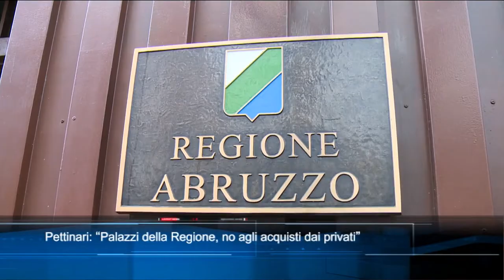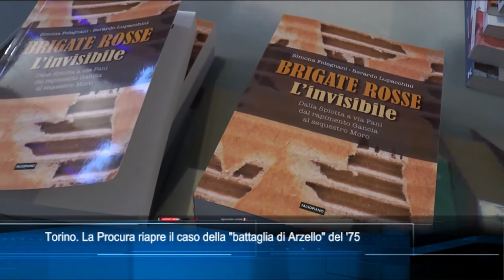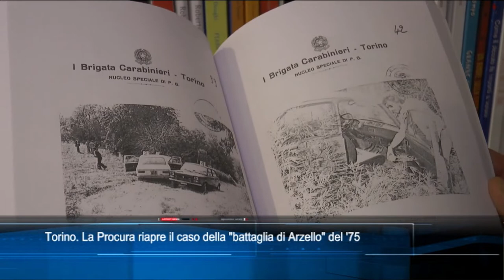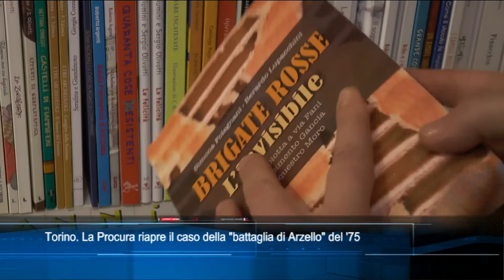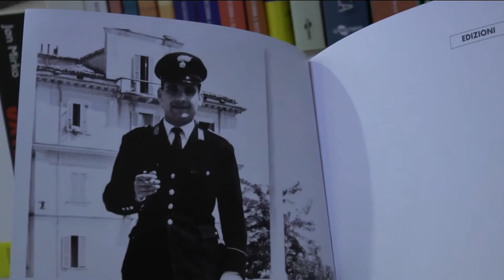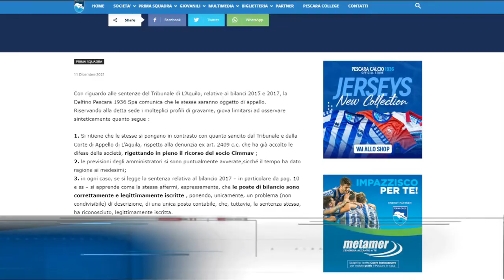TgSei edizione delle 19 di sabato 11 dicembre 2021